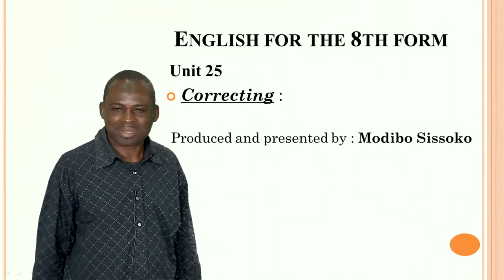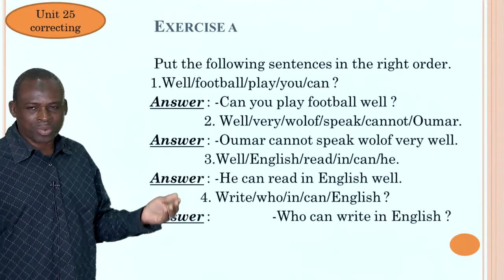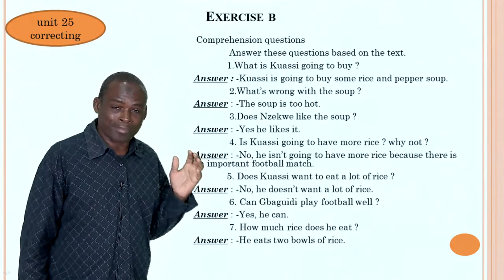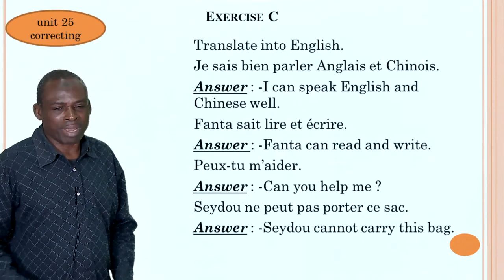8èmeA Anglais leçon2 Unit25 Correcting